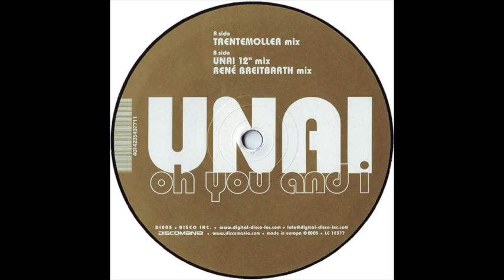Unai - Oh You And I (Rene Breitbarth Mix)